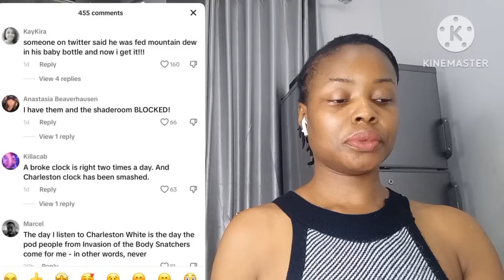I Would Like B🖤 Pe0ple To Go Back To Sl@very Than A B🖤 W0man Being The President| Why N0t W🤍 Women?